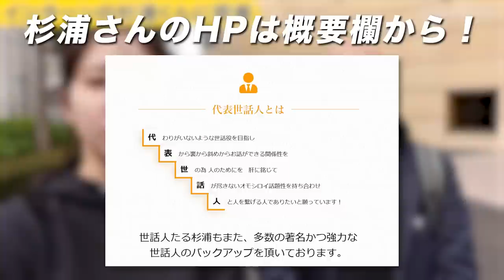【22歳＆59歳 】超スゴイ新インターン生の1日に同行！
杉浦さんの会社「代表世話人」のHPはこちら！
杉浦さんの記事はこちら！

動画内に誤字が2点ございました。大変申し訳ございません。
①4:11 匿名部長→正しくは特命部長でございます。
②5:27 持本さん→正しくは森本さんでございます。

23卒メンバー(きい,ゆか,ほし)のES/目標管理シート/質問集など
みんなで就活頑張りましょう！

【内容】
0:00 ダイジェスト
0:57　まずは経団連の本社に行きます！
1:25　次はZENKIGEN社長と話します！
1:47　キーエンス時代は1日15アポ
2:18　お昼ご飯買い出し
2:28　ウブン社長とランチ
2:49　安倍元首相とつながりが！？
3:07　三菱地所PJ責任者とお話し
3:58　NTT東日本本社でお話し
4:19　本田圭佑さん注目のHelloboss社長を繋ぎます
4:36　Chatwork副社長と近況報告
4:49　千株式会社社長とお話し
5:11　すずも一緒にカフェ休憩
5:22　ベタープレイスオフィスでお話し
5:39　毎日1万歩以上歩く杉浦さん
5:48　バイウィルオフィスで社長と相談会
6:09　元キーエンス取締役の友達とお肉会
8:00　ごちそうさまでした！